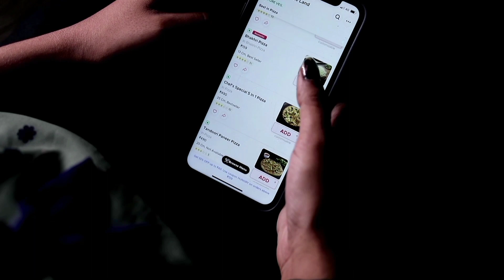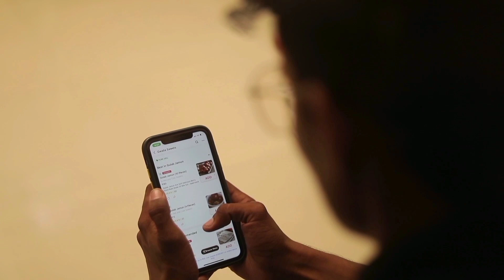TPYES OF DELEVERY BOYS || FULL COMEDY VIDEO || SHAKTI FILMS PRESENT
TPYES OF DELIVERY BOYS || FULL COMEDY VIDEO || SHAKTI FILMS PRESENT ||

          TPYES OF DELIVERY BOYS

PRODUCER :-  VISHAL KUSHWAHA

DOP :- SHASHANK PATEL
Ass. DIRECTOR :- PAVAN SINHA

CAST :-
PRITI SINHA
VISHAL KUSHWAHA
PAVAN SINHA
BANTI KUSHWAH
PRASHANT KUSHWAH

STORY WRITTEN:- GOLDEN KUSHWAHA

EDIT BY :- VISHAL KUSHWAHA

SOUND :- SACHIN THAKUR

EQUIPMENT :- CAMERA (smritipat films)

delivery boy
best comedy video short film
best short films
types short film
short films
Movie
full movie
movies
hollywood movies
full movies
free movies
full movies 2022
free movie
Comedy
stand up comedy
clean stand up comedy full show
clean stand up comedy clips
clean stand up comedy
clean stand up comedy routines
clean comedy